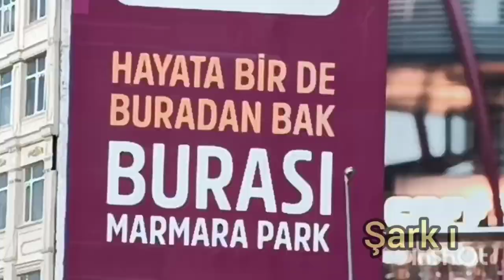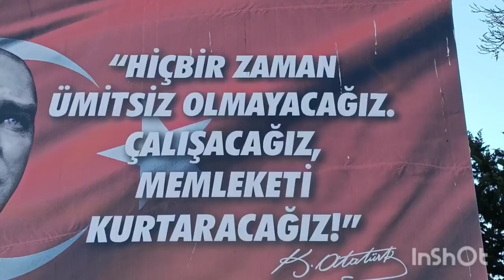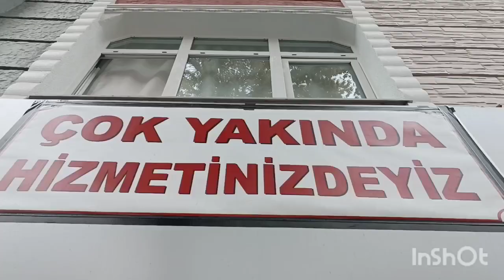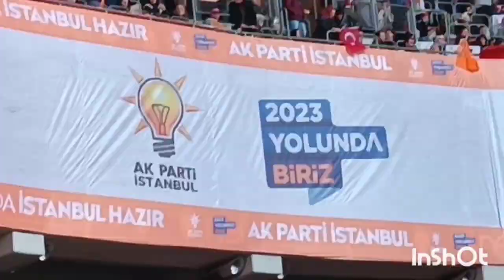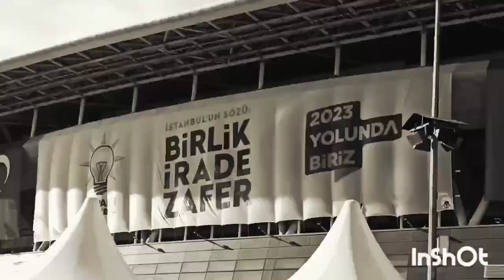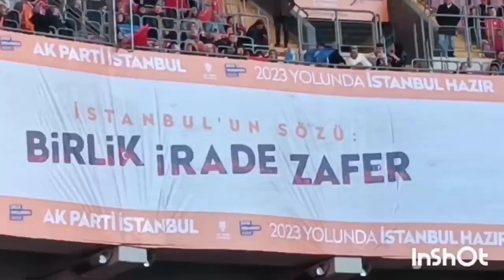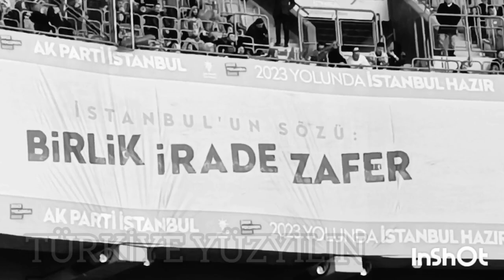şark ı. telefon bellekte yer açma işleri 1